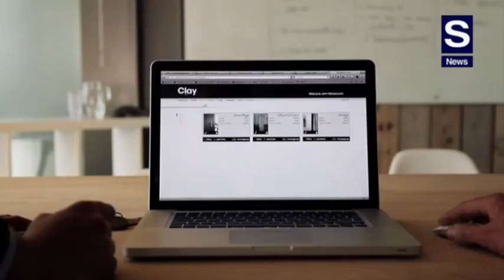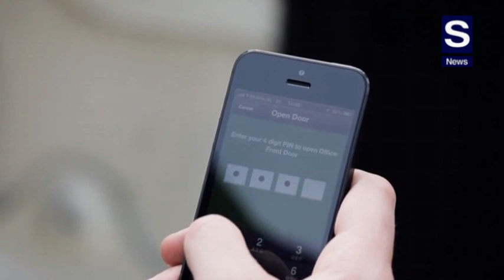Clay by SALTO Systems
Simply replace locks; fits every door; ClayIQ connect locks to cloud; no configuration, only power it’s truly plug and play; control access rights Who, When, Where;  for everyone.

Control doors and open them remotely.

Instant blocking; on all devices; get notification and alarms.

Fast, easy, secure.